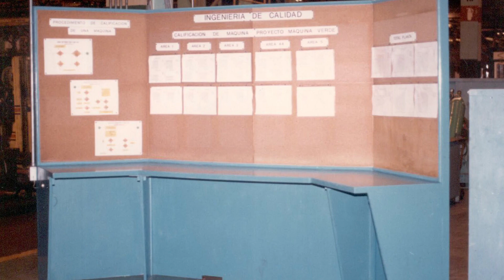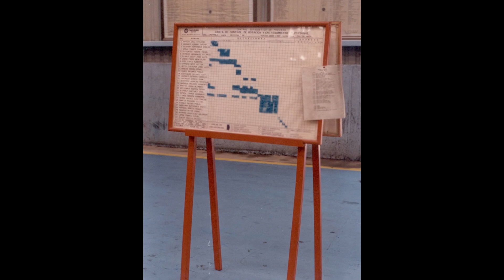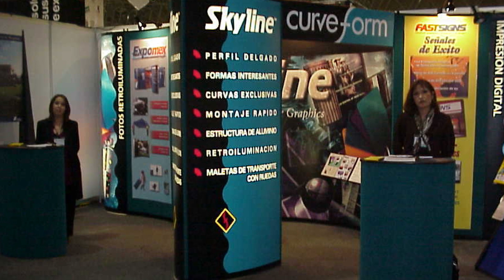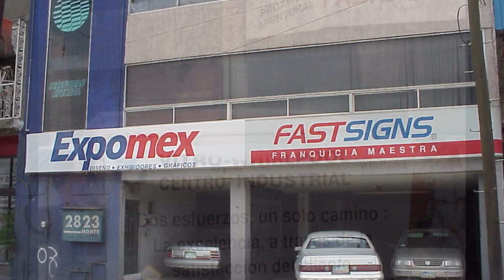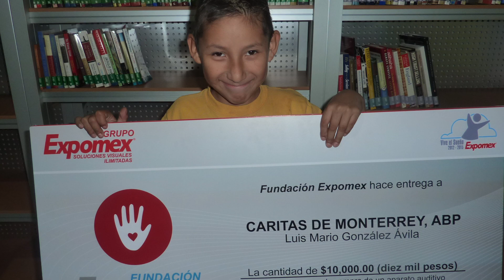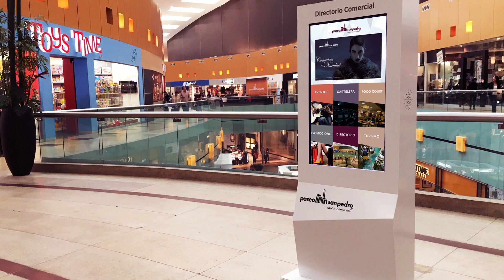Como ser EMPRESARIO 😎 #41 Ing. Pedro García Grupo Expomex 40 Años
Durante la celebración de los primeros 40 años de Grupo ExpoMex, su fundador y director General, el Ing. Pedro García de la Garza, nos cuenta su historia como empresario.

Buscar la version en Podcast como Mi Habitación correcta